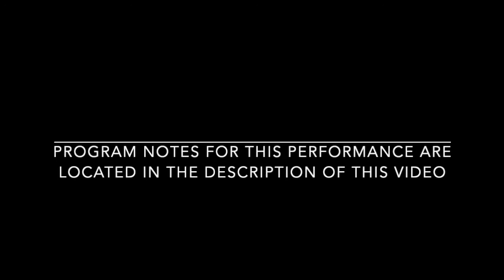Caprice-Impromptu Op. 153 — Cecile Chaminade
This week I am releasing my recording of Cecile Chaminade's 1914 work, Caprice-Impromptu. Cecile Chaminade was a French composer who lived from 1857 to 1944. She is most famous for her Flute Concertino Op. 107, but she did write a large amount for the piano, and was a virtuoso pianist herself. Her music fits within the sound world common to the Romantic compositional aesthetic, and the piece in this performance is no exception to that. I stumbled across this piece while listening to a lot of Chaminade's work on YouTube, and decided I wanted this work to be a part of my recording project because of how exciting I found this piece to be. Thank you for checking out this performance, and I'll be back next week with the next installment of my recording project.

(The painting I used in the background of this video is a landscape of Paris by the American painter H. Lyman Sayen.